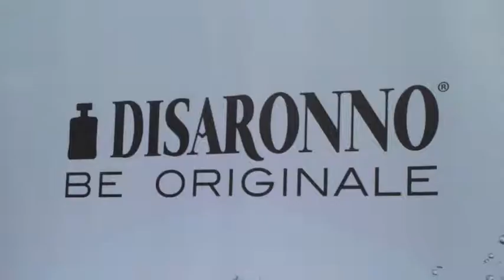Afterwork Disaronno Terrace Schmooze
"On Friday, August 15th, we hosted the 3rd instalment of the Afterwork Schmooze with Disaronno and Shanny in the City.

We had a blast at Maison Mercer.

If you want to stay in the loop with CityEvents or receive a more detailed list of Toronto Events, check out our